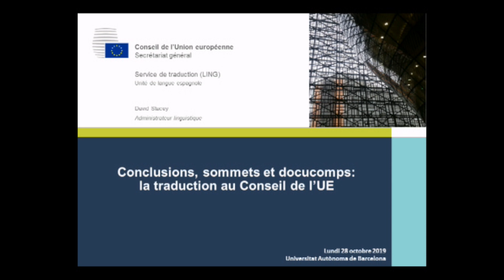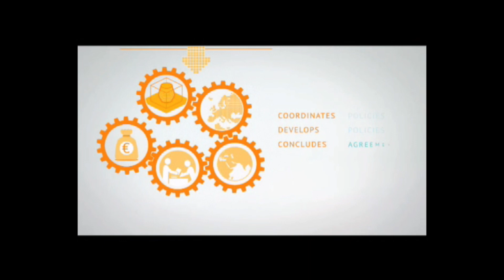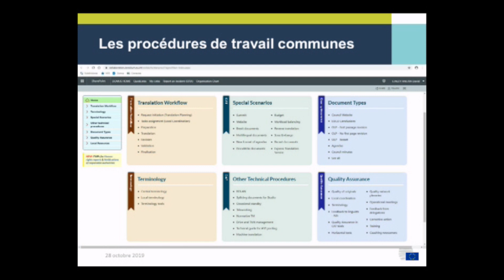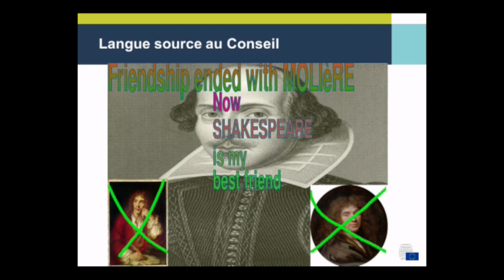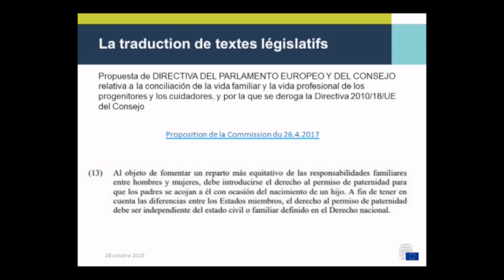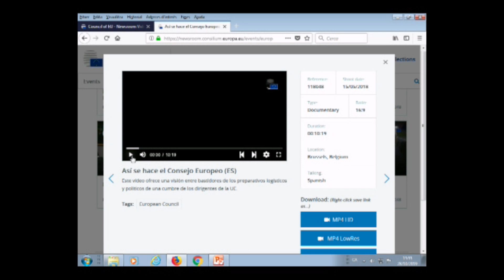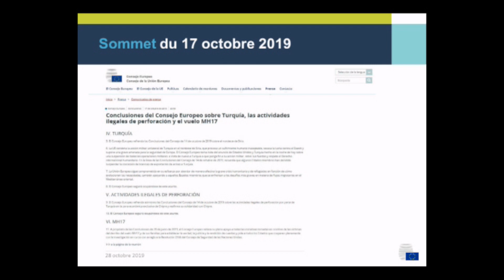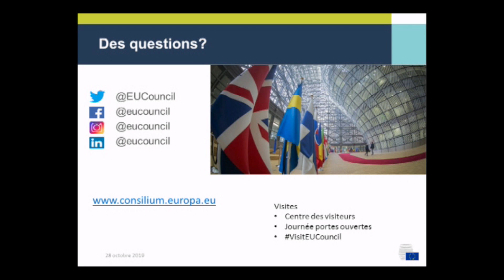Conclusions, sommets et docucomps: la traduction au Conseil de l'UE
David Stacey